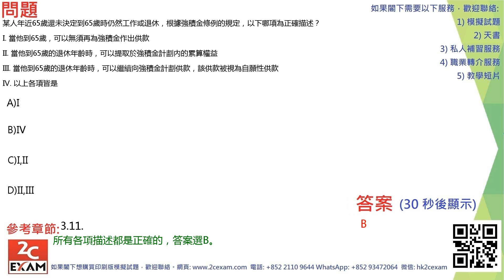QID216 強制性公積金計劃考試模擬試題 MPFE Past Paper